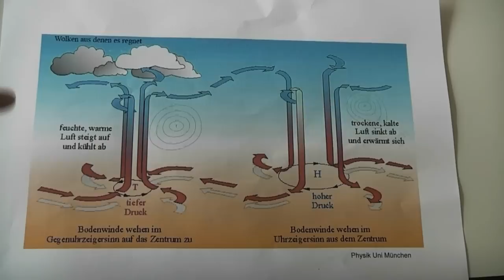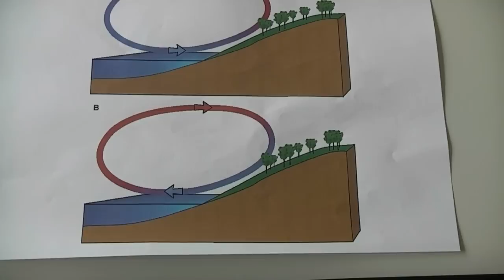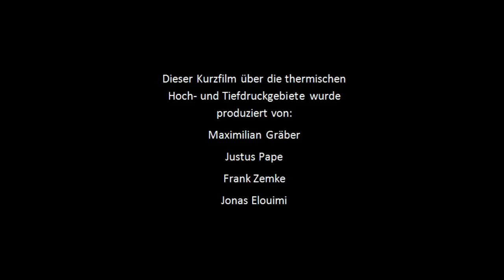NWT Projekt Wetter Thermische Hoch- und Tiefdruckgebiete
Wir hoffen das euch unser Film gefallen hat.